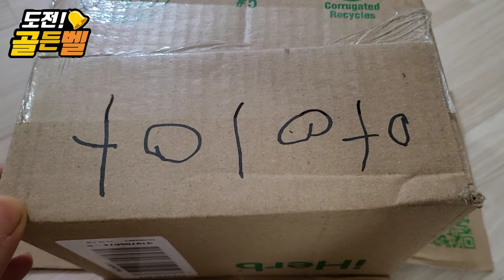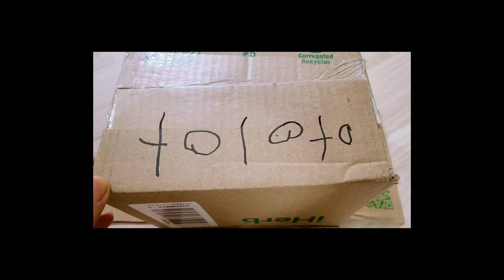[정우지우가족 TV] 도전 골든벨 패러디 - 지우의 이름쓰기 첫 도전